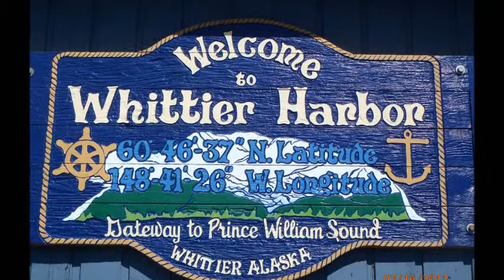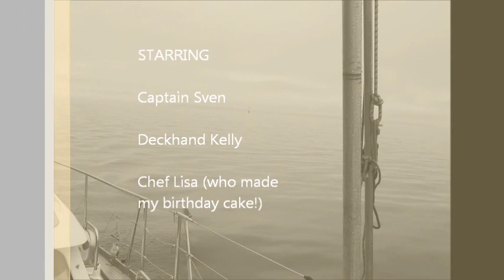prince william sound video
sailing in alaska